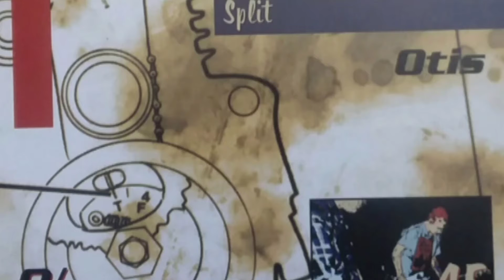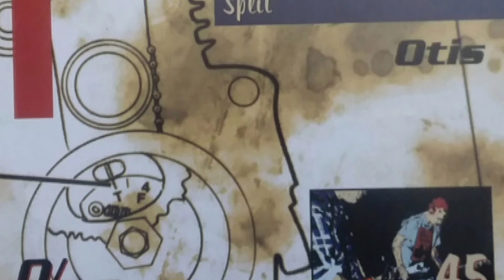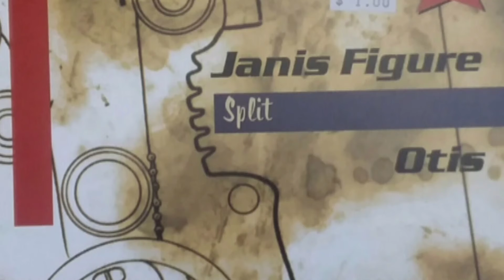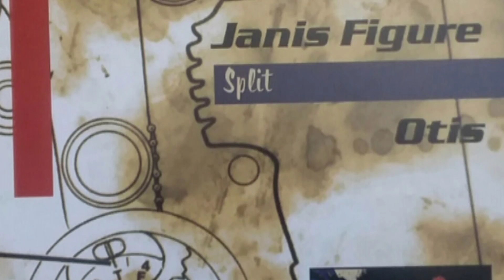OTIS “Hornshine" (Janis Figure split 7")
OTIS “Hornshine”
(Janis Figure split 7”)

Performed by: OTIS

Recorded by: Lance Vardis at Big Sound in Maine